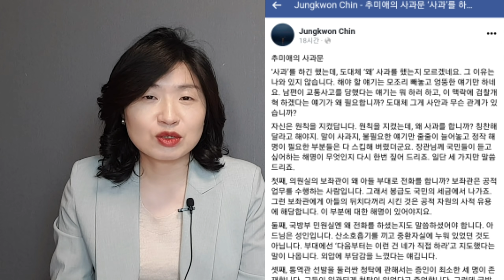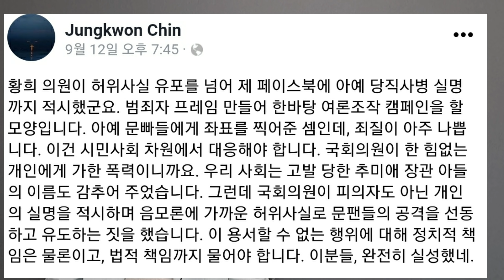진중권 "검찰개혁은 文교황청에서 발급하는 면죄부"